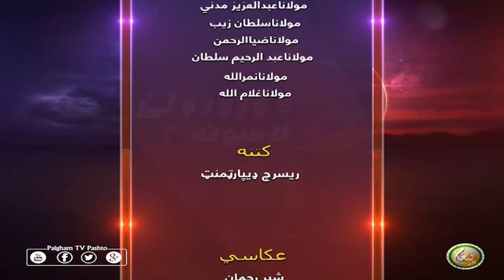DA RORWALI LASONA | EP25 | د ورورولي لاسونه ( سیزن 3 )